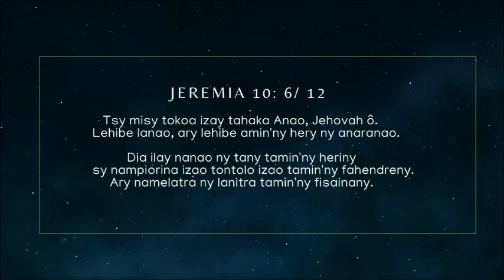Fihirana FFPM Hira 12 Jehovah ô derainay Ianao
Indro, ny firenena dia tahaka ny rano indray mitete avy amin'ny siny. Ary atao ho tahaka ny vovoka madinika amin'ny mizana.
Indro, ny nosy dia tsintsininy tahaka ny zavatra bitika indrindra.
Ary Libanona aza tsy ampy hataina, Ary ny biby ao tsy ampy ho fanatitra dorana. Ny firenena rehetra dia tahaka ny tsinontsinona eo anatrehany, ka ataony ho naman'ny tsinontsinona sy ny zava-poana izy.